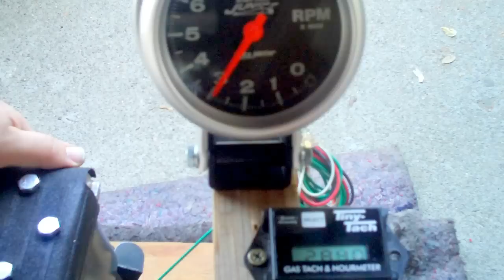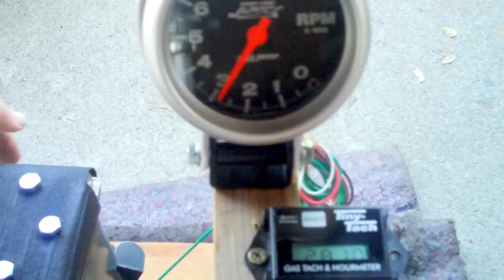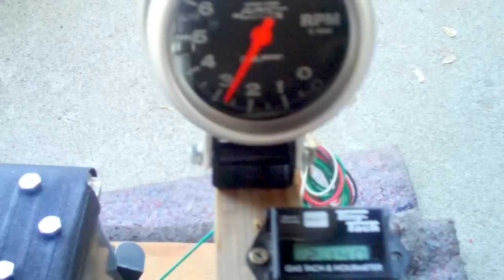Autometer Jr & TinyTach - Single Cylinder Tachometers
1. The Autometer Jr is limited to Briggs brand engines and specifically Briggs brand Magnetron ignition modules.
2. The Tinytach is made for use with 2 & 4 cycle engines as well as having 1 or 2 cylinders. This model features a Total Timer & Job Timer with Reset.